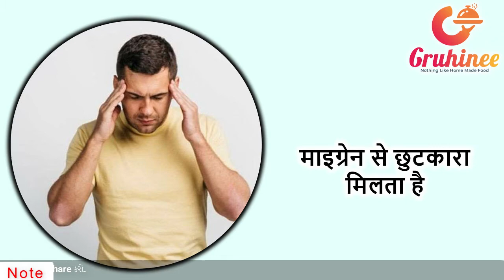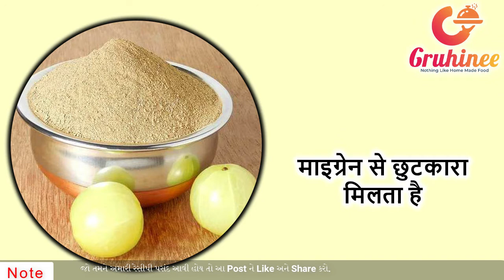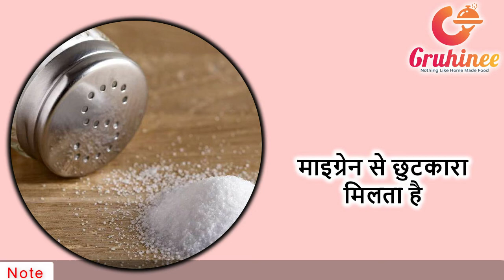माइग्रेन दर्द से छुटकारा केसे पाया जाएँ | Migraine Treatment Remedies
Please see more information like this, please click below link.

Gruhinee.com for more recipes,health,tips, information